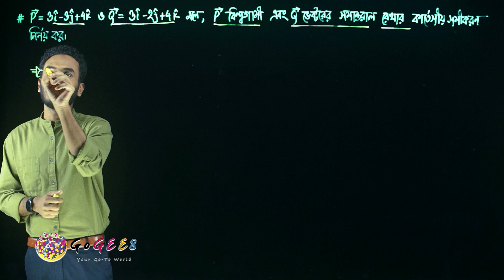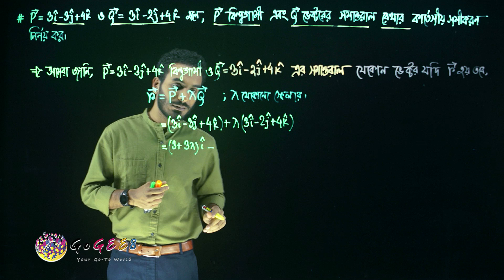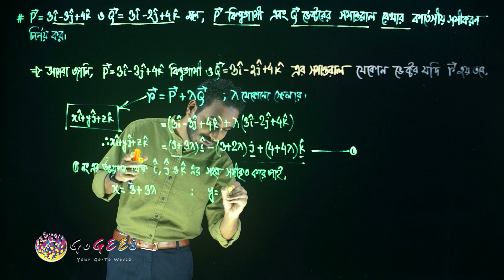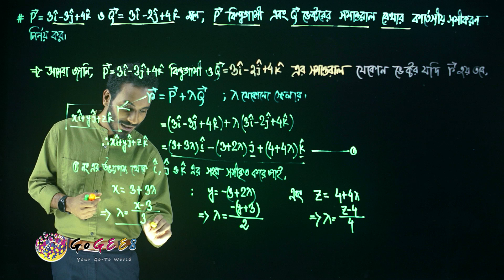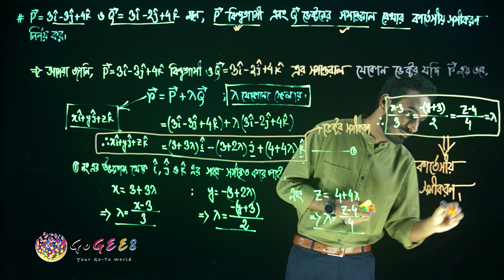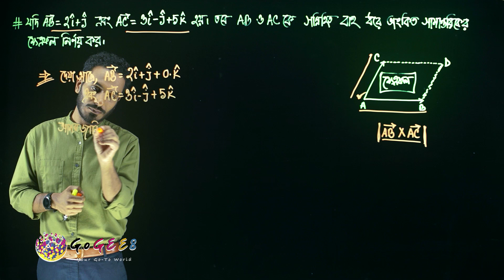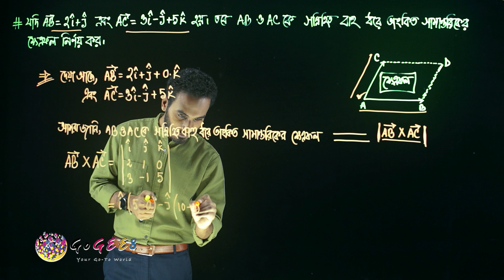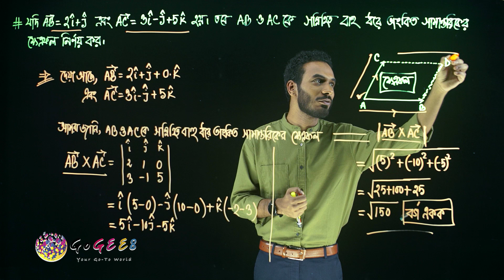একাদশ-দ্বাদশ শ্রেণী (এইচএসসি) - উচ্চতর গণিত ১ম - ২. ভেক্টর (এপিসোড ৭)। GoGEE8 স্কুলবাড়ি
(Vector Hsc Higher Math 1st)

Directors:
Faequzzaman MD. Shihab
Tushar Sarkar

Directors of photography:
Washim Akram

Production Manager:
Mehedi Hasan

Script Editors:
Sadia Hossain (HOD)
Sharmin Farthous
Md. Mahfuzur Rahman
Shahed Alam

Asistant cameramen:
Al Amin
Linkon
Kabir

Makeup Artists:
Roni Ahmed
Faysal Mahmud

Assistant Makeup Artists:
Mohammad Hossain

Lightmen:
Mohammad
Riad
Habib
Shuvo